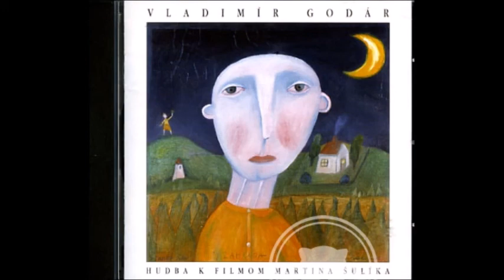Vladimír Godár - Všetko čo mám rád I.+ II.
Hudba k filmom Martina Šulíka  - 2001